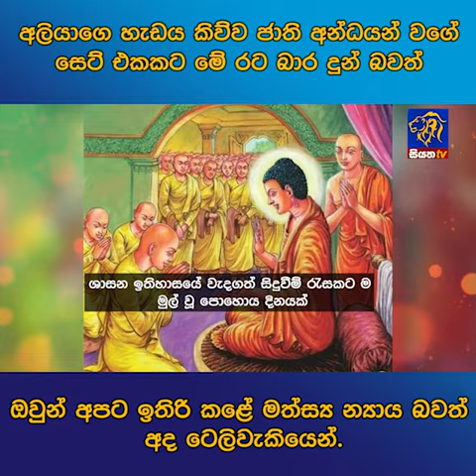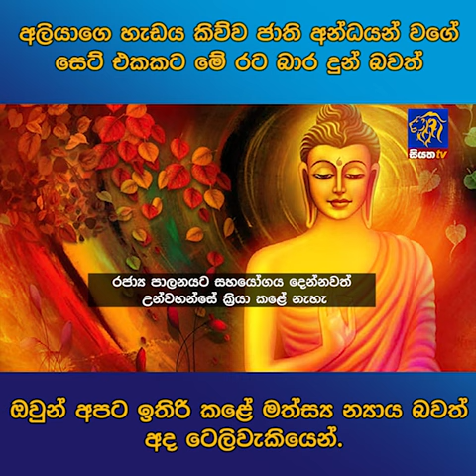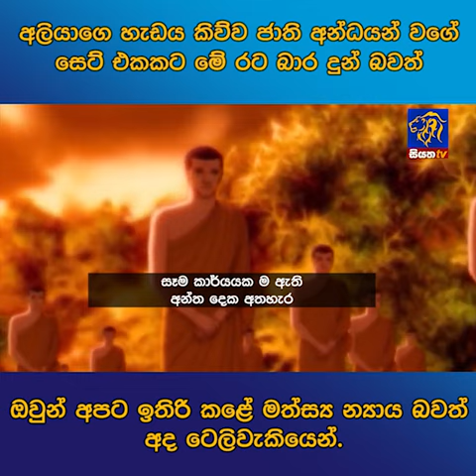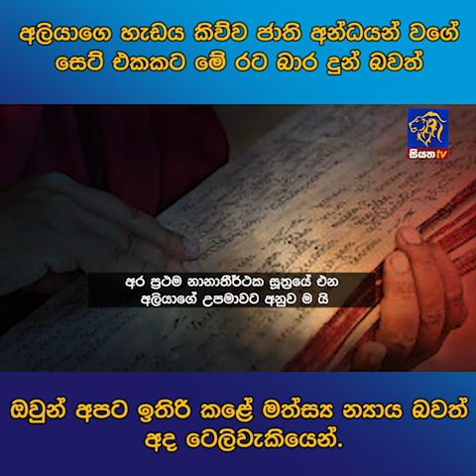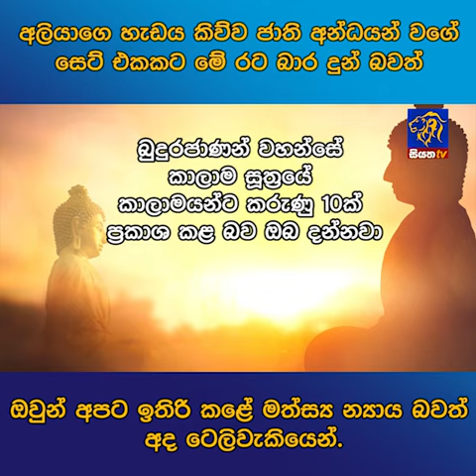අලියාගෙ හැඩය කිව්ව ජාති අන්ධයන් වගේ සෙට් එකකට මේ රට බාර දුන් බවත්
අලියාගෙ හැඩය කිව්ව ජාති අන්ධයන් වගේ සෙට් එකකට මේ රට බාර දුන් බවත් ඔවුන් අපට ඉතිරි කළේ මත්ස්‍ය න්‍යාය බවත් අද ටෙලිවැකියෙන්..